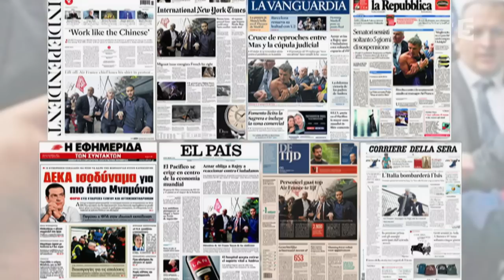Ronald Noirot : Les coulisses de l'agression du DRH d'Air France C à vous - 06/10/2015